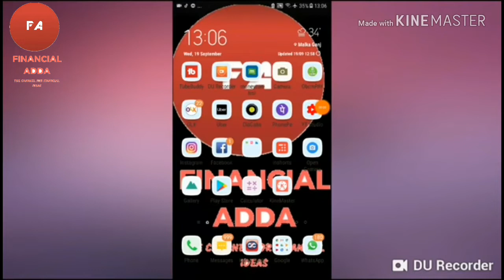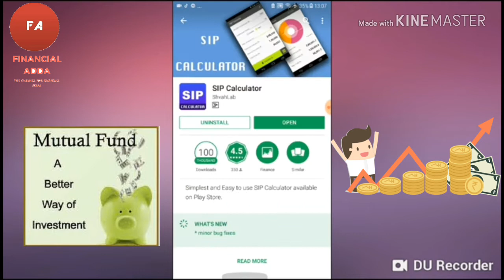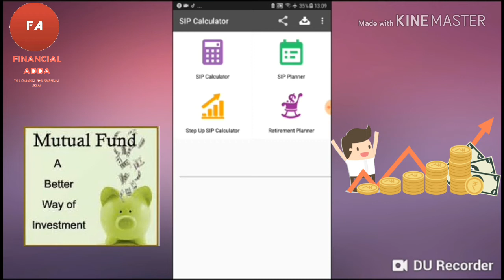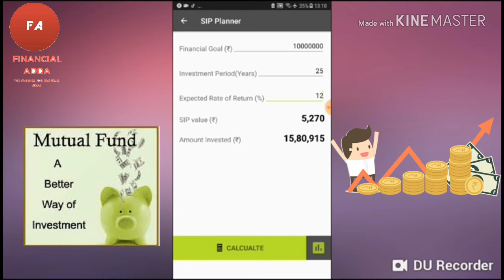Invest Rs.5000 Per Month And Get 1 CRORE. Rs.|Retirement Planning| Retire Rich| Financial Adda|Hindi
Hello everyone
In this video i'll tell you about how to calculate SIP .
This investment plan is for person whose age is 25 or above can start and when they achieve 1 crore corpus . Withdraw 1 lakh everymonth through SWP for ten years and again left with balance of 1 CRORE.

LINKS